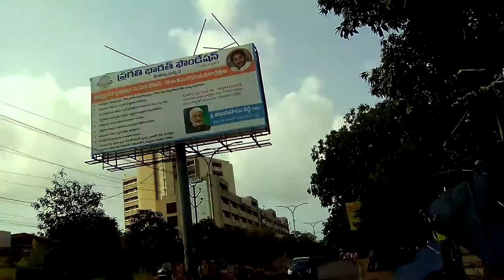Covid 19 vizag conditions people attitudes, life now(2)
Covid 19 vizag conditions people attitudes, life now